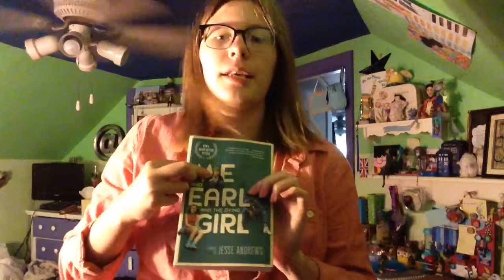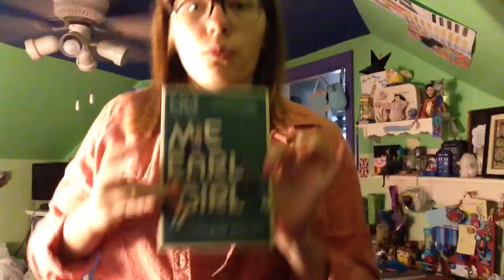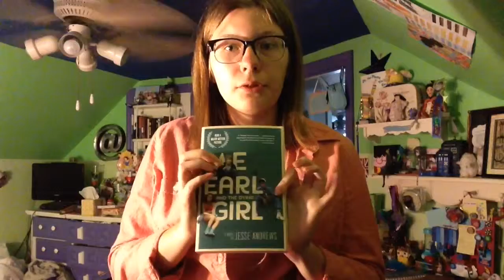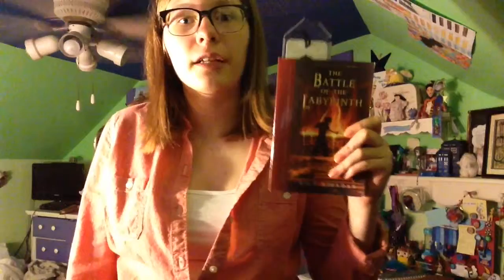Me and Earl and the Dying Girl: book review